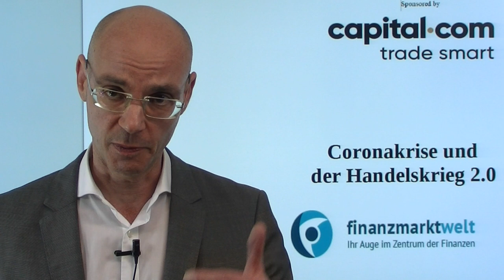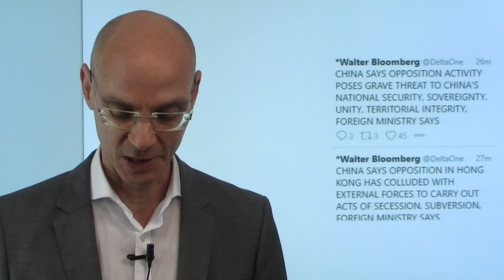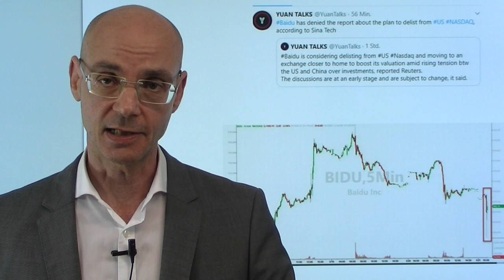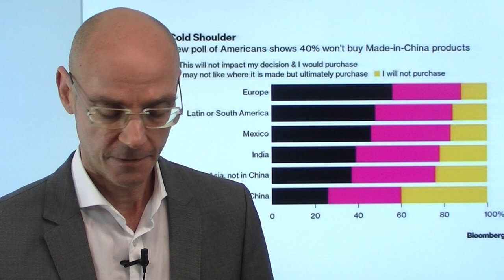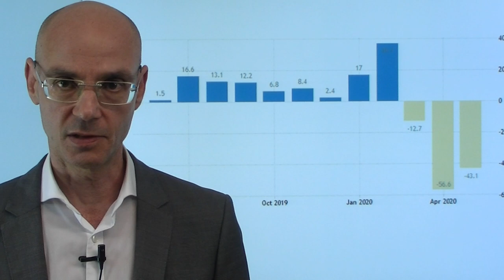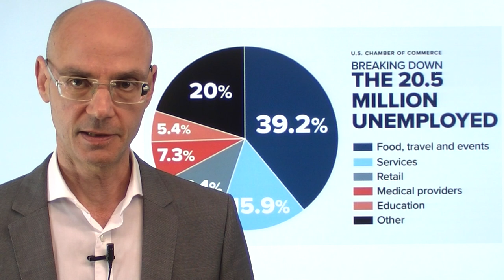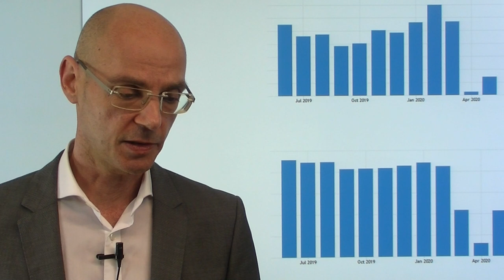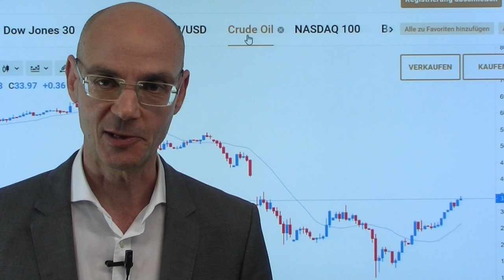Coronakrise und der Handelskrieg 2.0! Marktgeflüster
Die USA und Donald Trump geben China die Schuld an der Coronakrise - und das Reich der Mitte reagiert mit Drohungen auf den Huawei-Bann und das absehbare Ende der Ein-China-Politik der USA in der Taiwan-Frage. Morgen beginnt der Kongress der Kommunistischen Partei in Peking - und die Machthaber im Reich der Mitte drohen, Hongkong noch enger an die Leine zu nehmen. Damit hat die Coronakrise nach einer kurzen Ruhepause den Machtkampf der beiden Supermächte eskaliert, es ist ein Handelskrieg 2.0. Die Wall Street zunächst weiter in Sieger-Laune, dann aber doch beeindruckt von der Verschärfung der Tonlage zwischen den USA und China. Der Dax am heutigen Feiertag eher ruhig unterwegs..